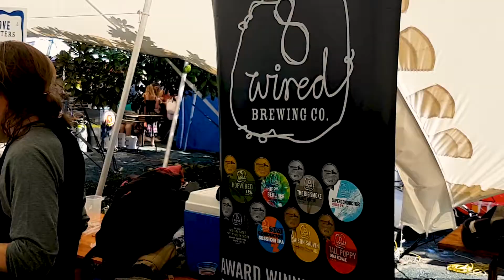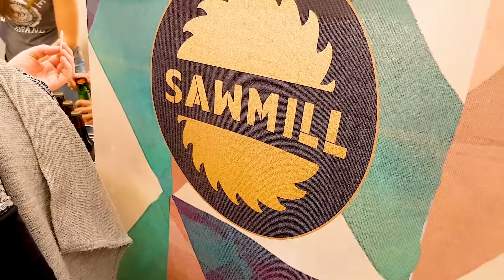Oyster & Wine Festival , Matakana, New Zealand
Awesome day at the Matakana Oyster & Wine Festival, New Zealand.
Great Food, Drinks and Entertainment.

*SOME OF THE GEAR WE USE
DJI Spark
Main Camera
Manfrotto Mini Tripod
Zhiyun Smooth Q
Samsung S8
Camera Bag IT